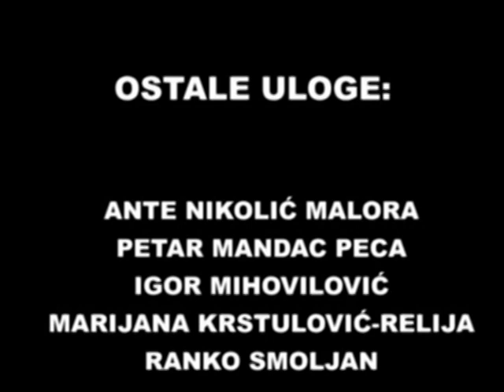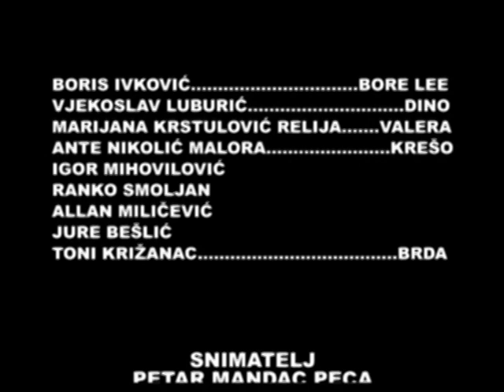BORE LEE Sravnjeni Sa Zemljom COMPLETE MOVIE, 2005. directed by Bože Boban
SRAVNJENI SA ZEMLJOM, r. Bože Boban / Sinj / 2005. / 40' / hrvatski
Majstor borilačkih vještina Bore Lee (Bore Lee) sretno se oženio i dobio sina te se odlučio konačno skrasiti i živjeti mirnim građanskim životom. No, u gradu se pojavljuje BANDA predvođena zlim Krešom Hyongom (Krešo Hyong) koja terorizira Sinjane te želi seksualno iskoristiti Borinu suprugu koja se tome neuspješno opire...  Borin novi film povratak je njegovim filmskim korijenima i oduševit će sve njegove hard-core fanove željne njegove filmske iskrenosti i 'lo-fi' poetike.